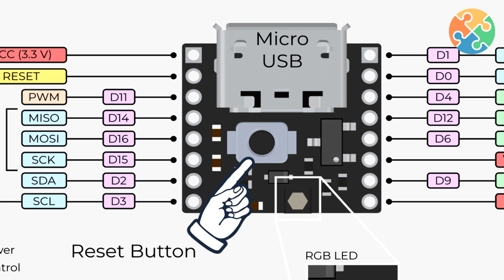ATTO: O Menor Arduino do Mundo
ATTO é a menor placa de Arduino compatível do Mundo.  É pequeno e prático de aplicar em qualquer projeto. Ele pesa menos que 1g.

Conheça essa placa e veja o poder que ele tem para você aplicar em seus projetos.

Se você deseja prototipar suas placas de circuito impresso com ótima qualidade de produção a nível industrial, crie sua conta na PCBWay e ganhe 10 unidades grátis

Além de te oferecer 10 placas de circuito impresso grátis, a PCBWay oferece um sistema que você ganha pontos para trocar por ítens a cada compra. Você pode conferir no link e saber a pontuação para cada ítem

E pra melhorar sua experiência de produção da sua placa, a PCBWay te oferece um sistema de visualização online da sua placa por meio do seu visualizador de arquivos Gerber. Confira

Quer automatizar o seu projeto com sistema de reconhecimento de voz com arduino ? Conheça o sistema Jarvis do Homem de Ferro para o Arduino

Todos os materiais e dispositivos utilizados, são obtidos através da Loja UsinaInfo